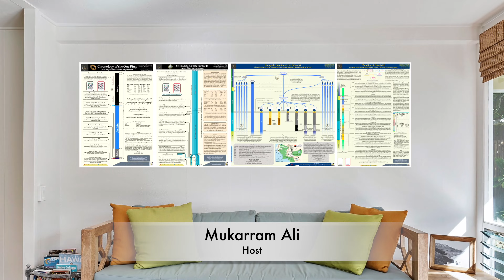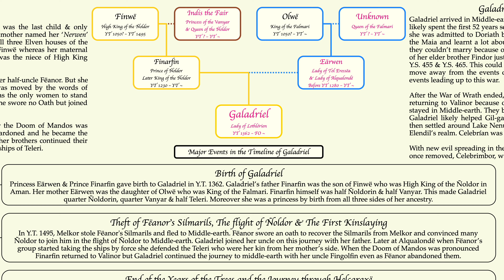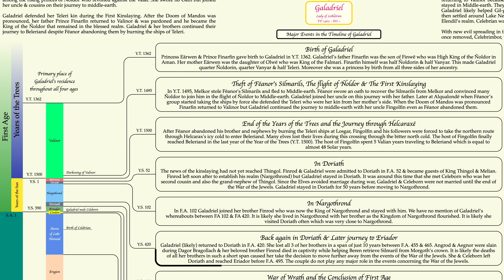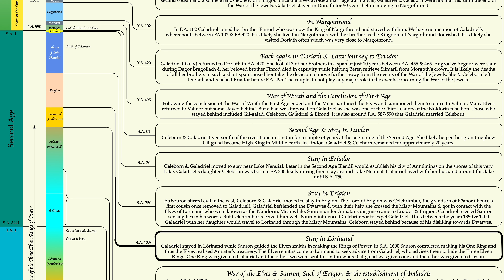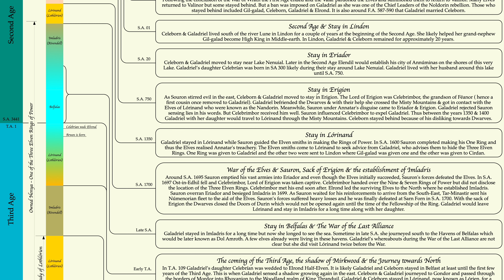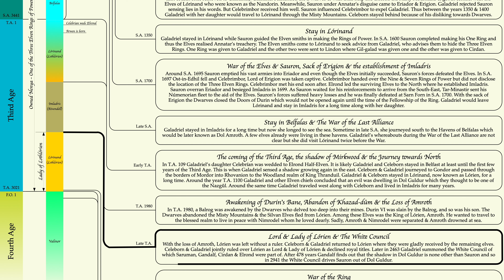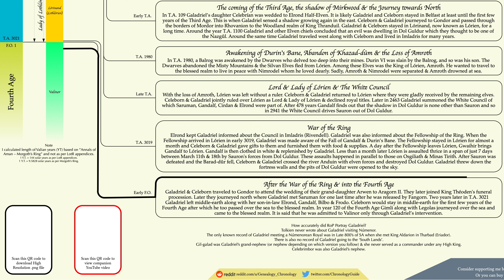Complete Timeline of Lady Galadriel - Complete Life & Events concerning the Lady of Lórien. LOTR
Born in Y.T. 1362 to Prince Finarfin & Princess Eärwen. Galadriel traces her ancestry to all three Elven houses of the Vanyar, Ñoldor & Teleri. Galadriel’s father Finarfin was the son of Finwë who was High King of the Ñoldor in Aman. Her mother Eärwen was the daughter of Olwë who was King of the Falmari. Finarfin himself was half Ñoldorin & half Vanyar. This is because Finarfin’s mother was the niece of Ingwë who was regarded as the High King of all the Elves & King of the Vanyar.
This made Galadriel quarter Ñoldorin, quarter Vanyar & half Teleri. Galadriel was the last child & only daughter of Finarfin & Eärwen. She was named ‘Artanis’ by her father. Her mother named her ‘Nerwen’ which translates to Man-Maiden.
Galadriel is considered one of the mightiest elves second only to her half-uncle Fëanor. But she was never on good terms with her uncle Fëanor. Nonetheless Galadriel was moved by the words of Fëanor after the destruction of the Two Trees by Melkor. She was the only woman to stand among the rising princes of Ñoldor who revolted against the Valar. She swore no Oath but joined her uncle & cousins on their journey to middle-earth.